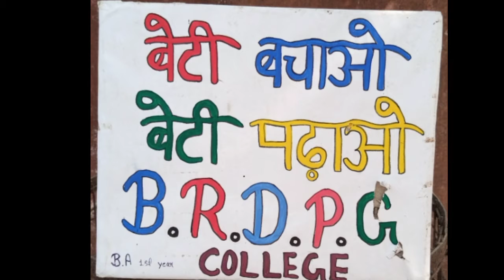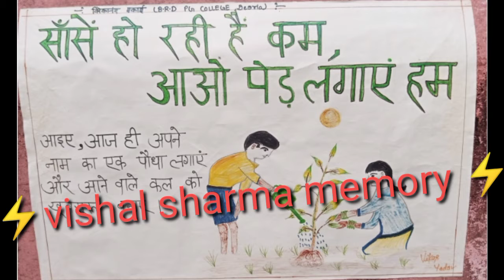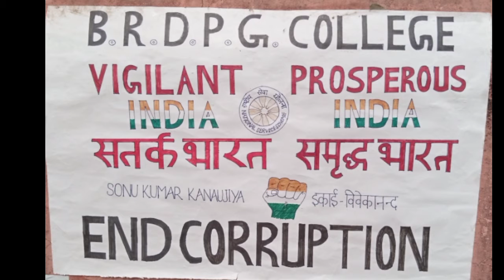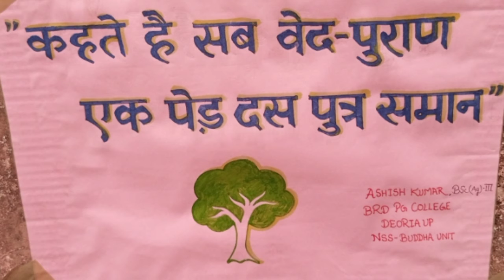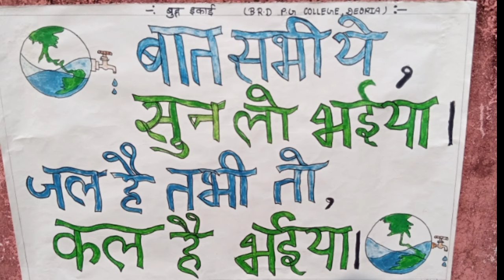brd pg college Deoria NSS camp 2021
Instagram I'd 👉 Vishal_Sharma7880